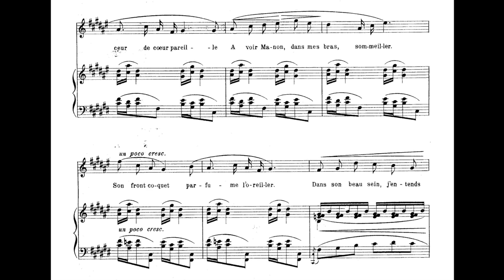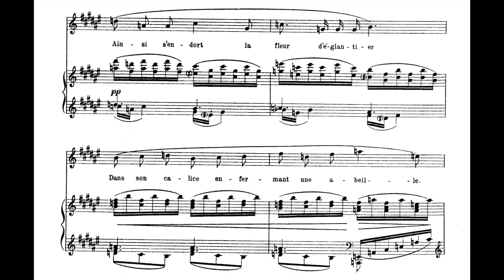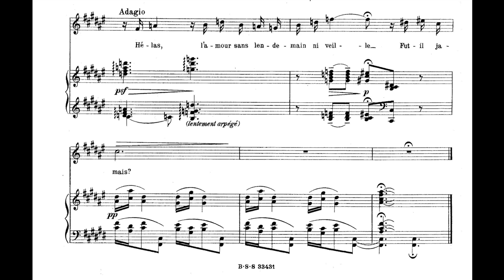Claude Debussy - Rondeau (1882) [with score]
Debussy's early setting of a poem by Alfred de Musset presents a more conservative style than his later work, but there are already impressionistic harmonies and figures.